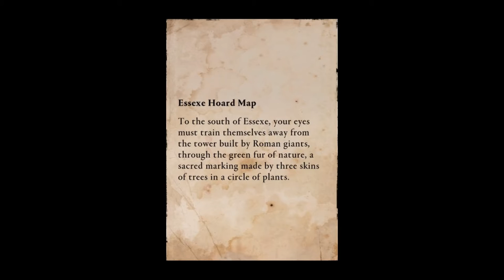Assassin's Creed Valhalla - ESSEXE - Treasure Map Hoard Location / Solution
MAP LOCATION: This clue is located inside Sancta Helena's Church in the northwest corner of Colcestre. Getting to this one can be a little tricky, depending on your gear level. Use your Odin's Sight to locate the key inside the church and look for a moveable bookshelf.

Move the shelf and shoot out the stained glass window behind it, then collect the key from the table inside. Next, make your way inside the church and unlock the door to the tower. Use the moveable shelves here to reach the ladder above, and shoot down the next ladder to continue climbing. You'll find the clue at the very top, beneath a small window.

It reads: "To the south of Essexe, your eyes must train themselves away from the tower built by Roman giants, through the green fur of nature, a sacred marking made by three skins of trees in a circle of plants."

MAP SOLUTION: Head to the river located on the southern border of Essexe, west of Wulfaswic. This one is fairly hard to spot, but look out for a sizable ruin close to the river.

You should see three trees just to the right of it, and the treasure is located in the middle of a circle of pink flowers.

MAP REWARD: Huginn Call Scheme (Arms) Tattoo.